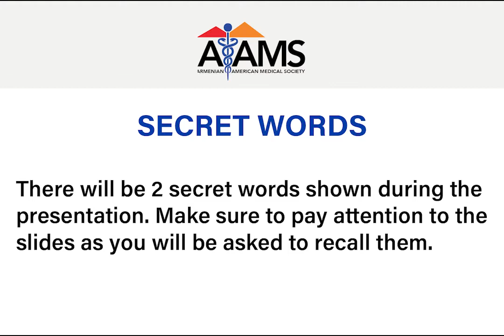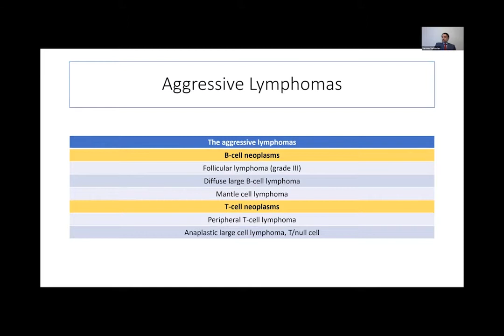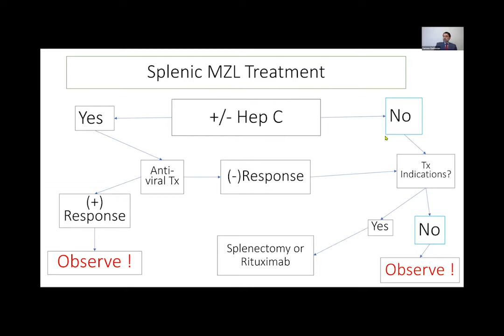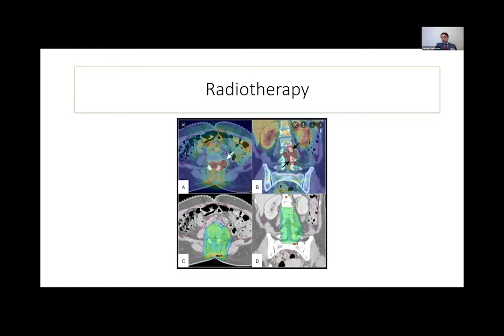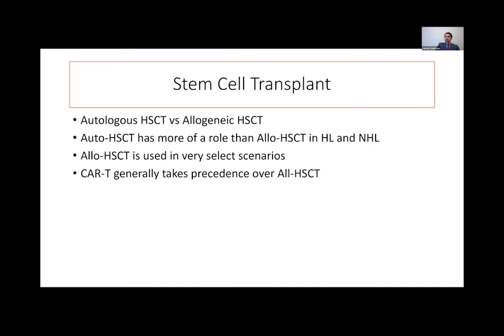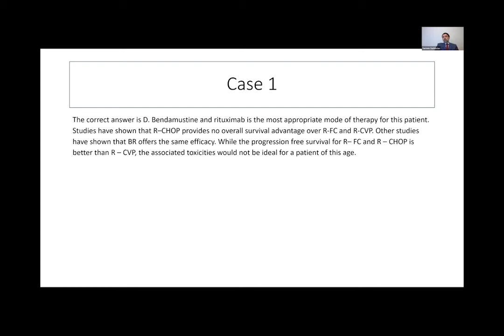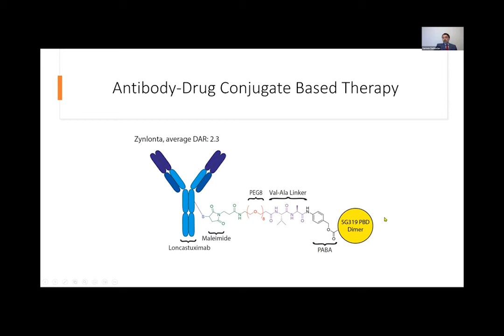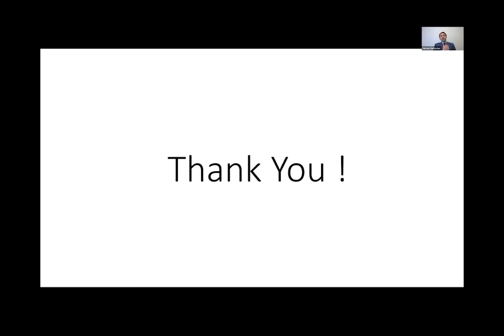Lymphoma - A Brief Overview of Developments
Presented by Dr. Sarmen Sarkissian